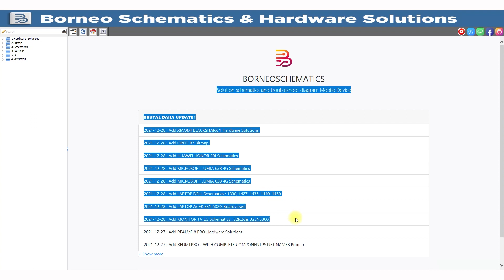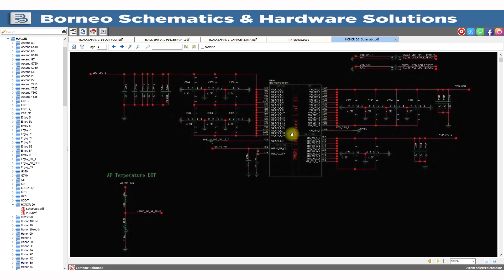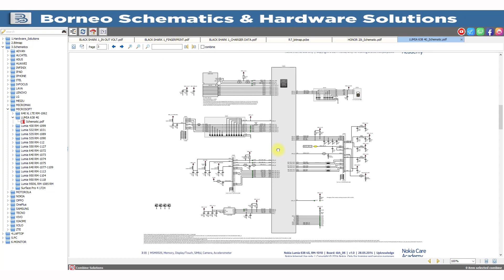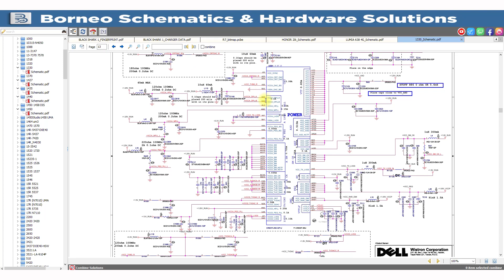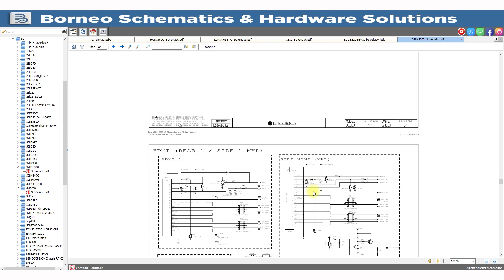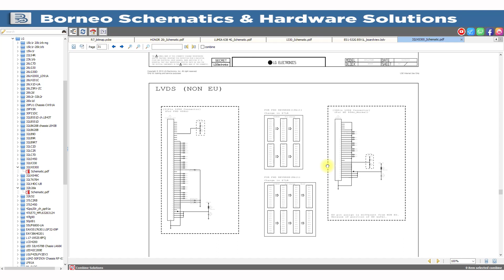BORNEOSCHEMATICS DAILY UPDATE 28 December 2021 🔥🔥🔥, GREAT UPDATE FOR U !!!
28 December 2021

☑️  Complete Hardware Solution XIAOMI BLACKSHARK 1
☑️  OPPO R7 Bitmap
☑️  MICROSOFT LUMIA 638 4G Schematics
☑️  HUAWEI HONOR 20i Schematics
☑️  LAPTOP DELL Schematics
☑️  LAPTOP ACER ES1-532G Boardviews
☑️  MONITOR TV LG Schematics

Installer :
Full Version Step :
1. Instal Setup to Drive C
2. Load Exe from Drive C/Borneoschematic
3. Login with your User name and Pass
4. Enjoy it !